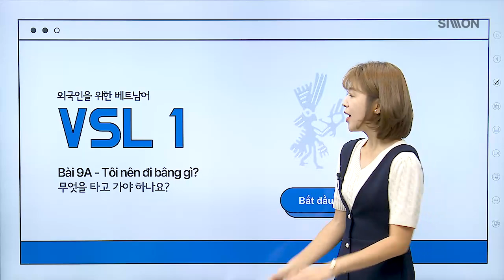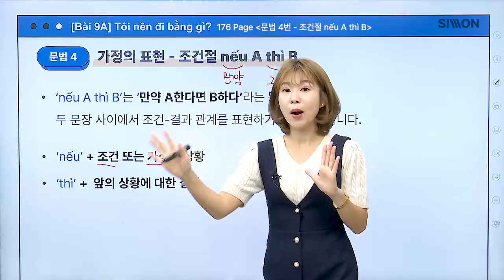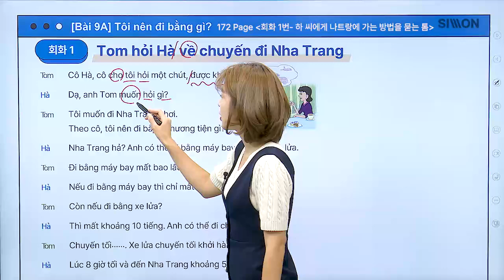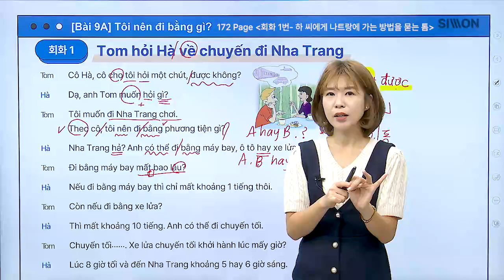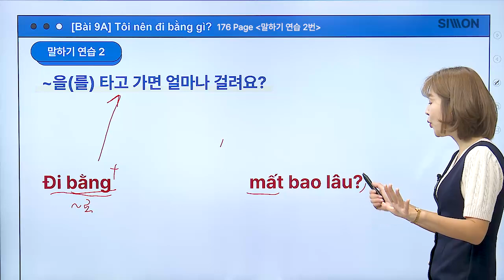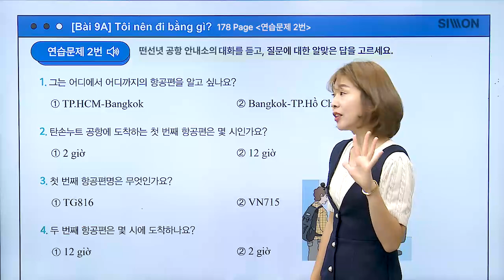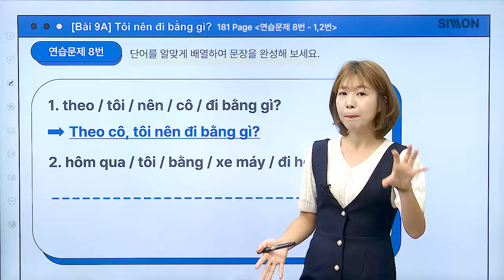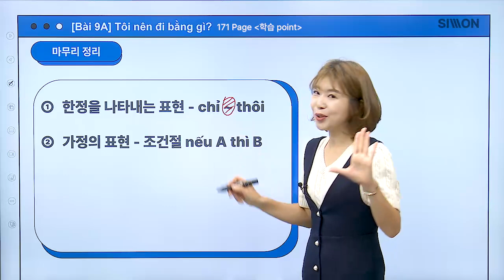[호치민시 국립대 베트남어 VSL 1] 회화편 17강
호치민시 국립대 베트남어 VSL이 시원스쿨베트남어에 도착했습니다!

국내에서는 유일하게 라이선스를 취득해서
베트남 현지에서만 느낄 수 있던 VSL을 여러분에게 더욱더 쉽게! 재밌게! 알려드릴게요!

그리고!
베트남어 베스트셀러 저자 윤선애쌤이 강의를 맡아주셨기 때문에
훨씬 여러분께 풍성한 강의가 되겠죠?!

현지를 그대로 가져온 베트남어 VSL!
이젠 시원스쿨베트남어에서 만나요😎

⏰타임 스탬프⏰
00:26 학습 포인트
00:59 문법 학습(1): 한정을 나타내는 표현 chỉ… thôi
05:24 문법 학습(2): 가정의 표현 – 조건절 nếu A thì B
10:05 회화문 학습: 하 씨에게 나짱에 가는 방법을 묻는 톰
25:52 말하기 연습(1): ~를 타고 가면 얼마나 걸려요?
28:12 말하기 연습(2): 기차가 몇 시에 ~ 하나요?
30:13 말하기 연습(3): 어디에서 ~표를 살 수 있나요?
32:33 연습문제(1): 떤선녓 공항 안내소의 대화 듣기 문제
36:51 연습문제(2): 단어를 알맞게 배열하여 문장 완성하기
39:15 연습문제(3): ‘chỉ… thôi’ 구문 사용하여 문장 다시 써보기
42:14 연습문제(4): ‘nếu A thì B’ 구문 사용하여 문장 다시 써보기
44:50 마무리 정리